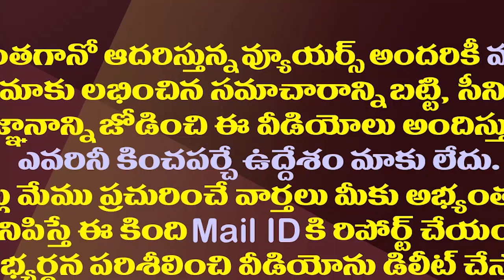3 రాజధానుల స్థానంలో జగన్ సరికొత్త వ్యూహం.!| YS Jagan Had Come Out With A New Strategy On 3 Capitals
3 రాజధానుల స్థానంలో జగన్ సరికొత్త వ్యూహం.!| YS Jagan Had Come Out With A New Strategy On 3 Capitals